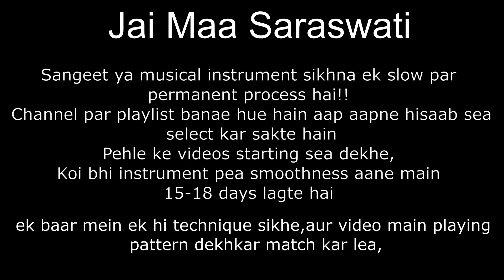natural scale octaves with metronome for kids n beginners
This channel is made for kids or those who want to learn from beginning,
this video is of introduction of keyboard/piano/harmonium.

 I am ex-stammer (Entrepreneur) a musician, n, a teacher.
We developed the easiest complete way to go through the journey of music, in singing n instruments,
! so lets rock!
you can join our online classes or  offline classes at affordable rates.
 We cover Hindustani classical to western music.
exams facility available from our institute.